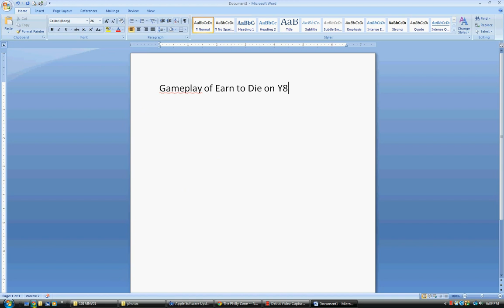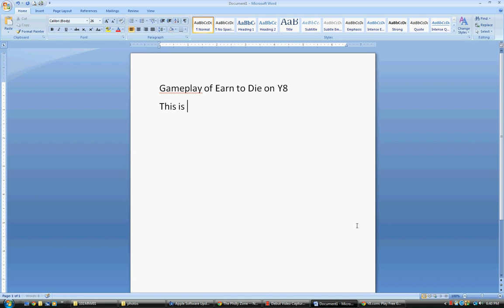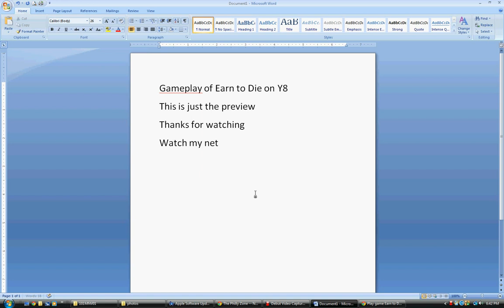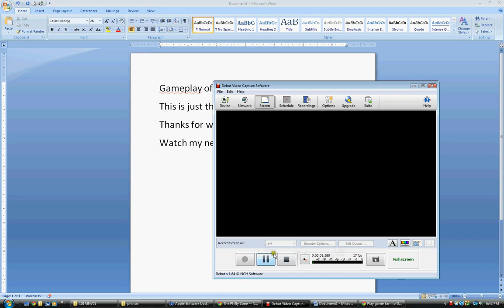Earn to Die on Y8 - Preview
Sorry about low quality. In the future I will make this better for viewers.